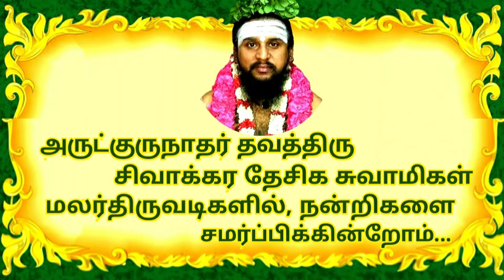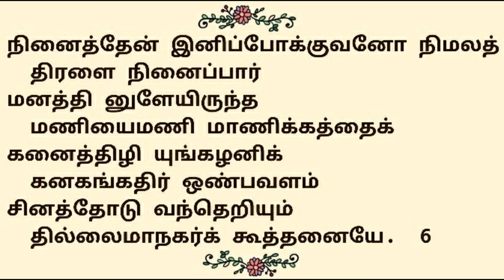25."கோல மலர்நெடுங்கண்..." திருவிசைப்பா(பா-5,6)|தவத்திரு சிவாக்கரதேசிகசுவாமிகள்| திருமுறைத்தமிழாகரன்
25."கோல மலர்நெடுங்கண்..." திருவிசைப்பா(பா-5,6) | தவத்திரு சிவாக்கர தேசிக சுவாமிகள் | திருமுறைத் தமிழாகரன்

எம்பிரான் திருவாலியமுதனார் சுவாமிகள் தில்லை தலத்தில் பாடியருளிய அற்புதத் திருப்பதிகம் கோலமலர்நெடுங்கண் ஆகும்🌾
🌹இப்பாடல்களை தவத்திரு சிவாக்கர தேசிக சுவாமிகள் பஞ்சமம்பண் இல் பாடியருளினார்🌹

🌿இப்பதிகத்தை தவத்திருசிவாக்கரதேசிகசுவாமிகள், எம்பிரான் திருவாலியமுதனார் சுவாமிகள் பாடியருளிய வண்ணம் பாடியருளினார்...அனைவரும் கேட்டு திருவருளும், குருவருளும் பெறுக...🌿